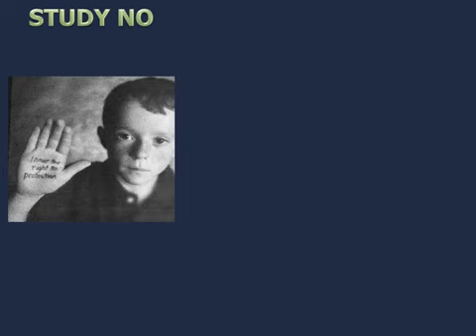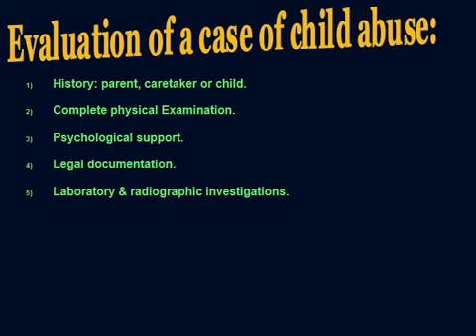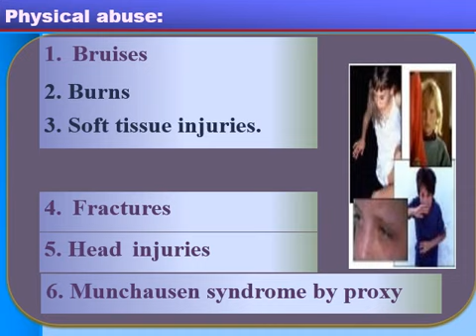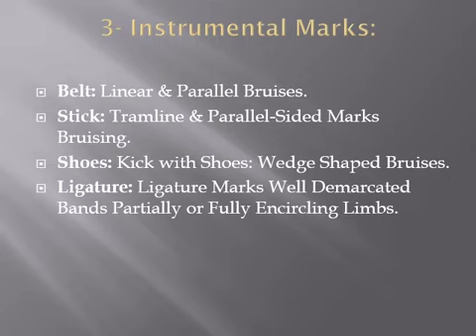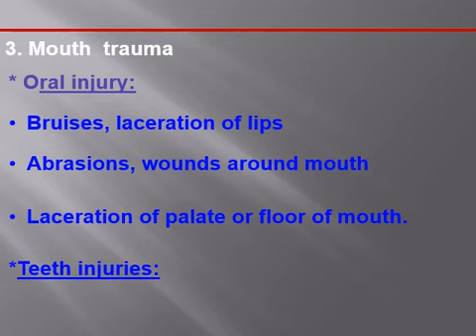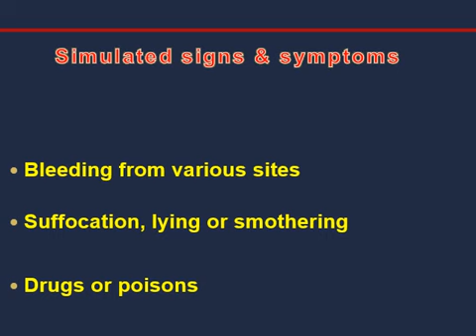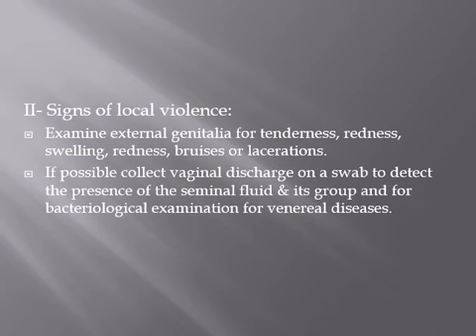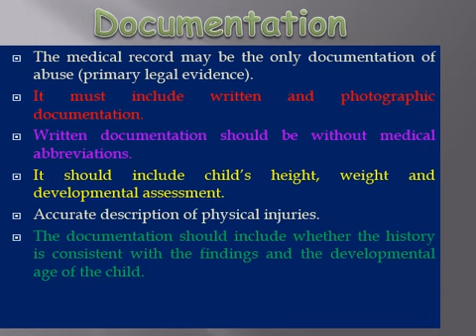L50 FM, Forensic 1 Child Abuse